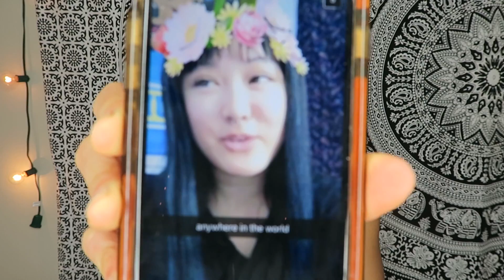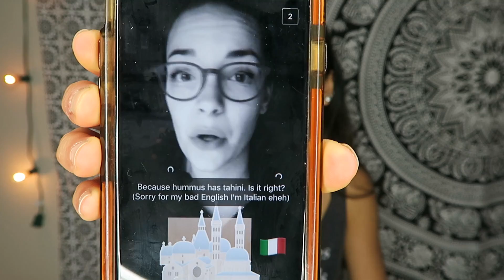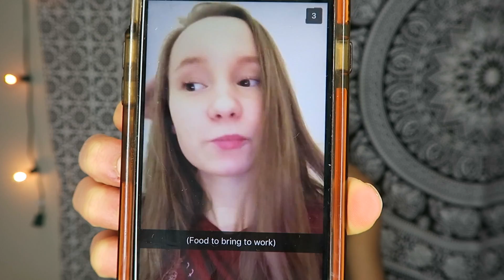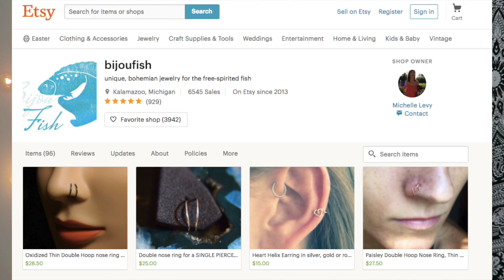HAIR LOSS ON A VEGAN DIET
--it's another SnapChat Q&A!!--

00:54 What are your letters for the Meyer's Brigg's personality test?
01:53 What was your favorite childhood memory?
02:32 Would you rather smoke weed or drink alcohol?
02:56 What is your favorite disney princess? Top 3 places to visit before you die?
04:22 Who's your fave HArry Potter character?
05:22 If you could eat one fruit and one vegetable for the rest of your life what would you choose?
05:53 Are you coming to Europe anytime soon?
06:17 Would you rather not be seen by people or not be heard by people?
06:53 What's the most beautiful place you've ever been?
07:54 What's your music interest? What are you studing in school?
08:34 If you could trade lives with anyone for a day, what would it be?
09:11 Any tips for improving your immune system?
09:59 Meal prep ideas for work?
10:40 Tips for hair loss on a vegan diet?
12:45 How to stay productive?
13:23 Which is your favorite nose ring to wear?

🌿iHerb🌿
Get $5 off your first iHerb order (no minimum purchase) by clicking

Why Go Vegan? Watch these videos/documentaries:
-The Best Speech You'll Ever Hear
-Cowspiracy
-Forks Over Knives
-Earthlings

FAQ
What camera do you use? Canon Powershot G7X + Canon Vixia Mini X